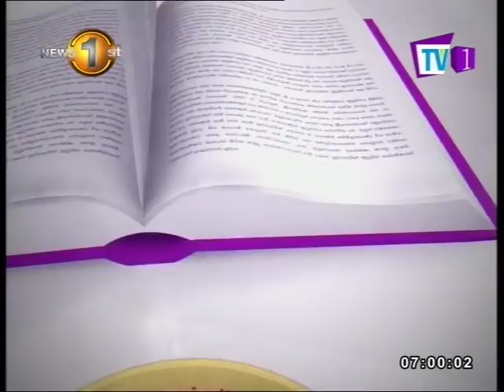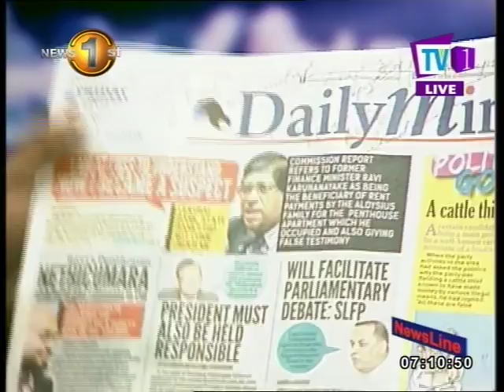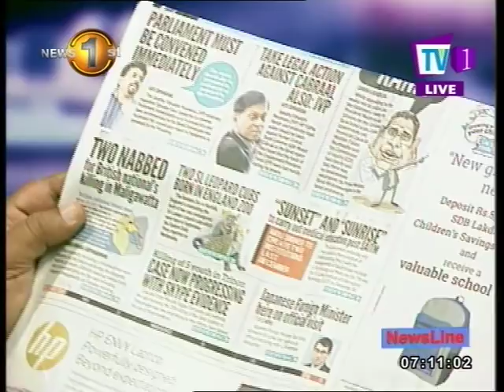Gomin Dayasri calls fir delivery of commission orders